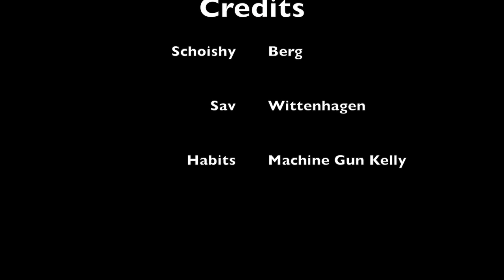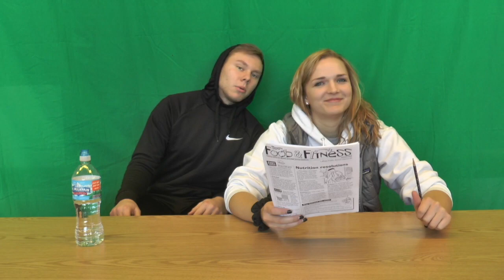News Jan 22